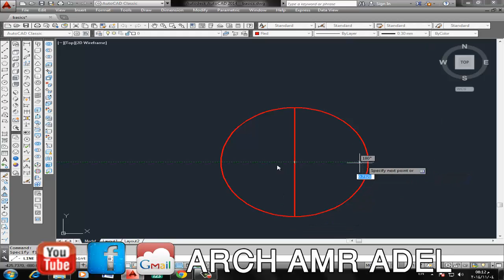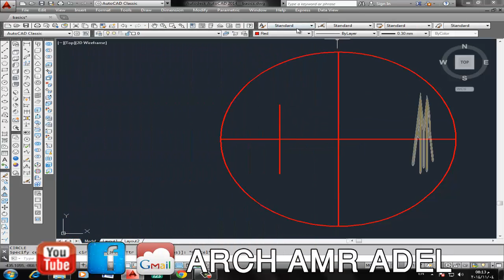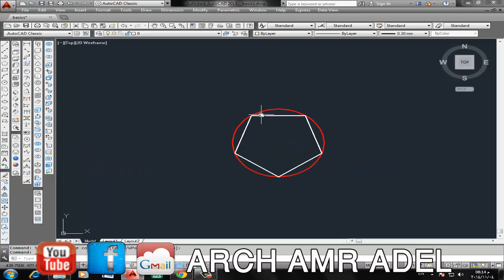رسم الشكل الخماسي PENTAGON